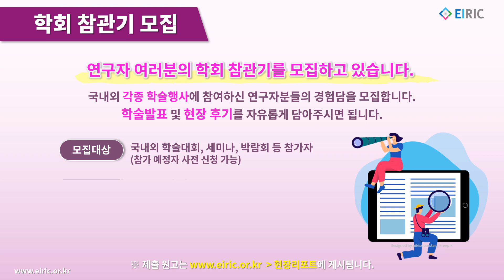EIRIC's Pick (2023/09/25)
이번 주 EIRIC이 Pick한 소식입니다.

1. EIRIC 라이징스타
홍제형 교수 (한양대학교 융합전자공학부)
한양대학교 융합전자공학부 홍제형 교수님을 이릭 라이징스타에서 만나보세요.
3D 공간 복원, 위치 추정, 이상 탐지 기술을 접목한 비전 기반의 혁신적인 연구 개발을 목표로 하는 교수님은 특별히 프라이버시 보호와 안전을 고려하는 연구에도 관심을 갖고 다각도로 연구를 수행하고 있으며, 비판적 사고와 건설적인 피드백을 통해 학생들에게는동기 부여 및 연구와 학습의 질을 높이는 데도 최선을 다하는 홍제형 교수님을 소개합니다.

2. EIRIC 특집세미나 개최완료
9월 동안 개최돈 The Web Conference 2023 REVIEW SEMINAR가 마무리되었습니다. 정보기술 분야 세계 최고의 국제 학회 ACM The Web Conference(formerly ‘WWW Conference’)에서 올해 발표된 논문들 중 5편을 선정하여 ‘World Wide Web’ 관련 다양한 측면에서의 최신 기술 및 연구 정보를 깊이 있게 나누고, 이번 리뷰 세미나를 통해 미래의 웹 기술과 트렌드를 파악하고 정보를 교류할 수 있는 유익한 시간이 되셨기를 기대하면서, 이릭 홈페이지 뿐만 아니라 YouTube 에서 다시보기도 가능하니 많은 이용바랍니다.

- Knowledge Distillation Approaches for Accurate and Efficient Recommender System

- NeuKron: Constant-Size Lossy Compression of Sparse Reorderable Matrices and Tensors

- Do language models plagiarize?

- Continuous Story Discovery and Summarization from Real-time Document Streams

- KHAN: Knowledge-Aware Hierarchical Attention Networks for Accurate Political Stance Prediction

3. 학술일정 Call for Papers

4. EIRIC 현장리포트
각종 학술대회 및 행사에 온라인 또는 오프라인으로 참여하시는 분들의 참관기를 모집합니다.

* 행사명과 참석자 정보를 로 보내주시기 바라며 그 밖의 학술행사에 참석을 계획하신 분들의 사전신청도 받고 있습니다.